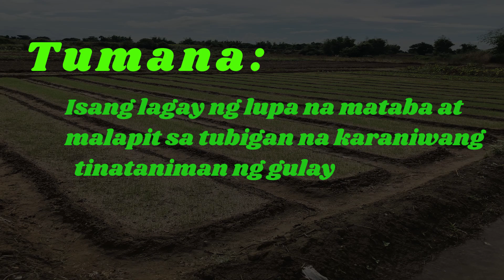Tara na sa Tumana ng Nueva Ecija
Halika samahan ninyo ako sa isa na namang pag pasyal at pagbisita sa Tumana ng Nueva Ecija.